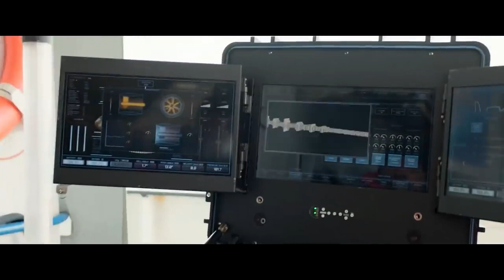Megalodon Shark Beach Attack Scene - The Meg 2018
The Meg is a 2018 science fiction action film[5][1] directed by Jon Turteltaub with screenplay by Dean Georgaris, Jon Hoeber, and Erich Hoeber, loosely based on the 1997 book Meg: A Novel of Deep Terror by Steve Alten. The film stars Jason Statham, Li Bingbing, Rainn Wilson, Ruby Rose, Winston Chao, and Cliff Curtis. A group of scientists encounters a 75-foot-long (23 m) megalodon shark while on a rescue mission on the floor of the Pacific Ocean.

Walt Disney Studios originally purchased the film rights to the book in the 1990s but spent years in development hell. The rights eventually landed at Warner Bros. Pictures, and the film was green-lit in 2015. Turteltaub and much of the cast joined by September 2016, and filming began in New Zealand and Sanya, China, ending in January 2017. The film is an American and Chinese co-production.[6][7] The Meg was released in both countries on August 10, 2018, in RealD 3D. It was a box office success and grossed over $530 million worldwide and received mixed reviews from critics.